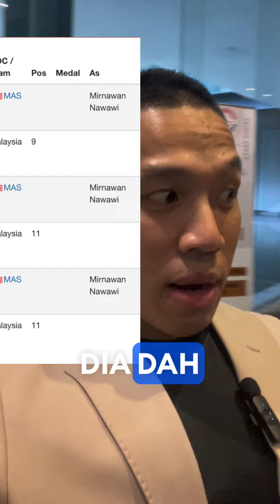Cabaran hari ini